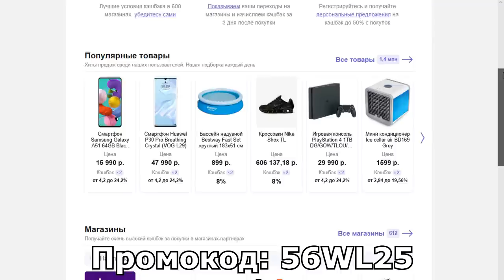Какую консоль выбрать в конце 2020 года? | PS5 или Xbox Series X?